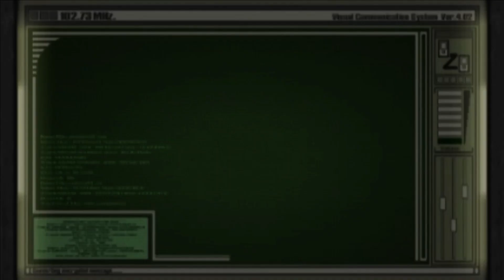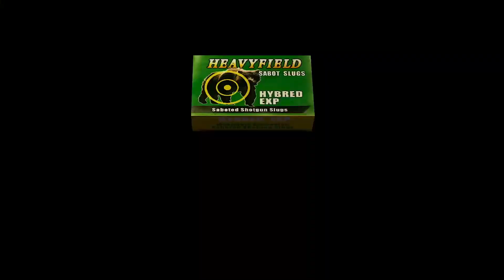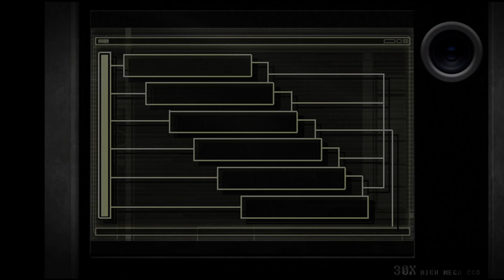#16 - Resident Evil 4 - Separate Ways (Campanha da Ada). Capitulo 1 - Tocar o Sino da Igreja.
Tudo tranquilo?
Vamos começar agora a campanha da Ada, o Separate Ways, no Resident Evil 4.
Aguardem os próximo videos. ;)